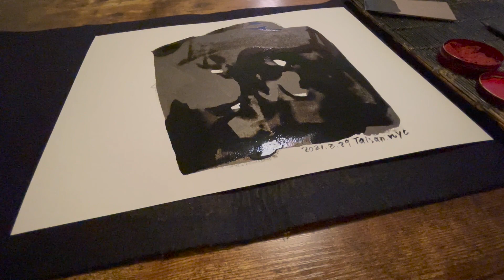Daily Calligraphy Works [08/29/2021]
２０２１年８月２９日の書画動画です。

「肉」。